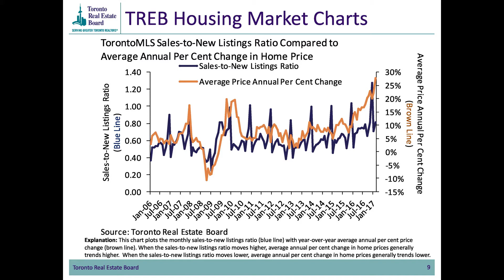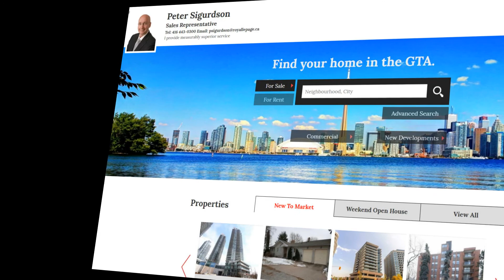February 2017 Toronto Real Estate Market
Invest 90 seconds to find out the state of the TorontoRealEstate market today